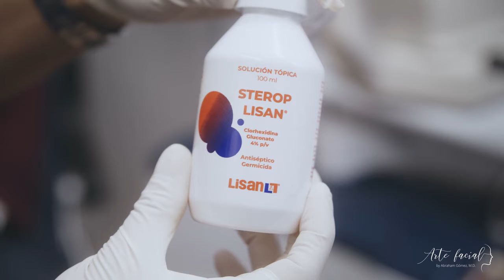Rellenos de Ácido Hialurónico para el tratamiento de bolsas y ojeras en los ojos.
Una alternativa no quirúrgica para tratar las bolsas y las ojeras debajo de los ojos es la aplicación de rellenos de ácido hialurónico en los párpados inferiores. Los rellenos ayudan a camuflar las bolsas al proporcionar volumen al área de la mejilla y restaurar el contorno juvenil del párpado.

Los rellenos pueden ser una excelente opción para reducir las bolsas en pacientes que no desean someterse a una cirugía, pero es importante que el médico que hace la aplicación sea un especialista en este tipo de procedimientos. Los rellenos también se pueden usar para reducir el aspecto de las ojeras, especialmente en pacientes más jóvenes.

Los pacientes pueden esperar resultados naturales y duraderos, siempre que se seleccione el relleno adecuado y el médico que realice la aplicación utilice la técnica correcta.

Contáctenos:

Ubicación: Hospital Clínica Bíblica, Torre Omega, 2nda planta. San José, Costa Rica.